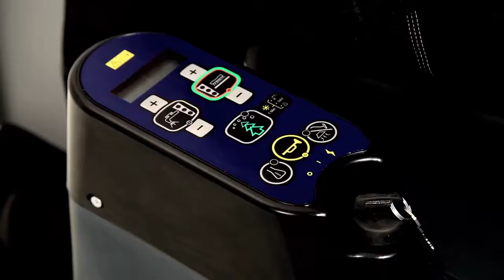Nilfisk BR 755 & 855 Ride On Scrubber Dryers